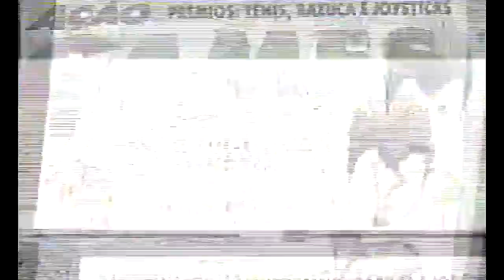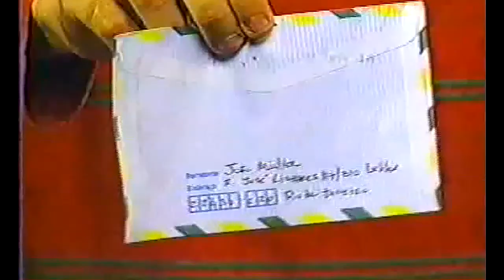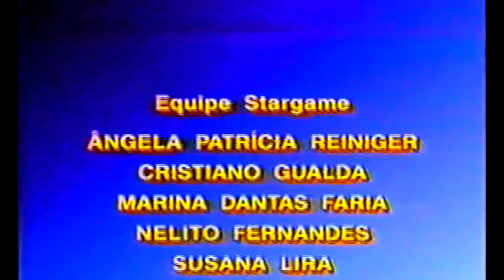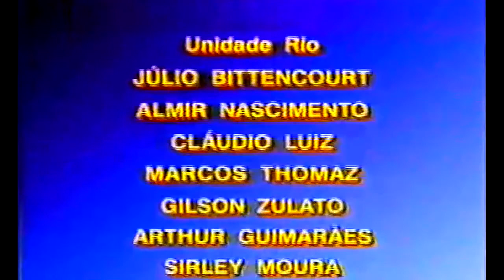Programa Stargame - Fifa International Soccer 94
00:00 - Apresentação
00:21 - Fifa International Soccer 94
01:22 - Fifa International Soccer 94 (G.Gear)
01:46 - Fifa Soccer 95
03:19 - Fifa International Soccer 94 (3DO)
03:53 - Fifa International Soccer 94 (G.Boy)
04:18 - Próximo Programa
Valdenir Chaves